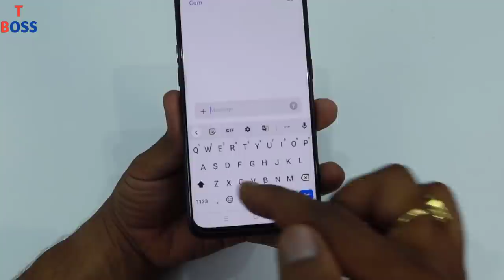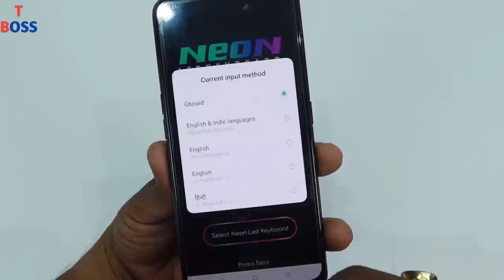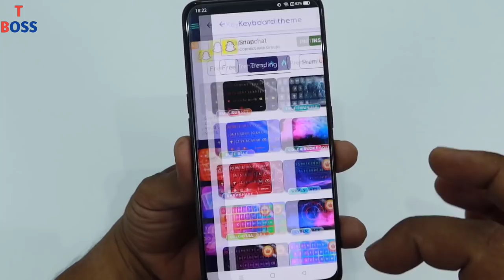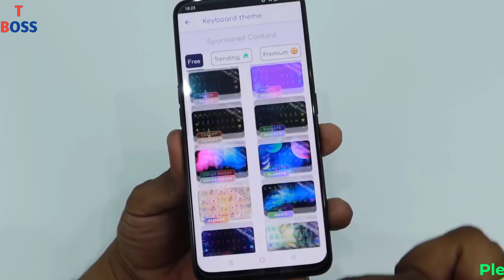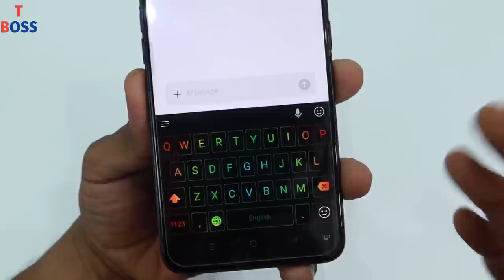फोन के Keyboard मे Light लगाकर सबको चोंकादो काश पहले पता होता ? चोंकोगे || by technical boss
Dosto aaj ki es video me maine aapko ek aise lighting rgb keyboard ke bare me bataya hai jiska download link yahe hai,
Es keyboard se aapka phone itna khubsurat dikhega ki har koi dekhkar chok jaayega, but is app ko kaise set karna hai wahe process thoda dhyan se dekhna nahi to aap set nahi kar paoge.

Thanks